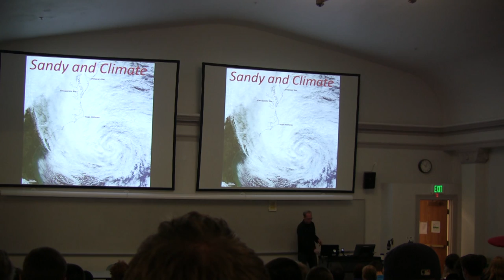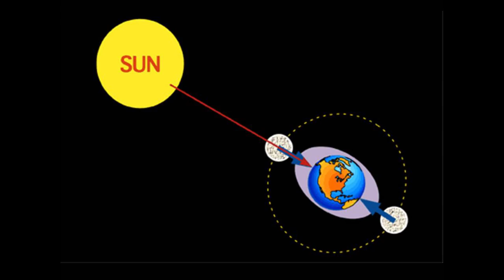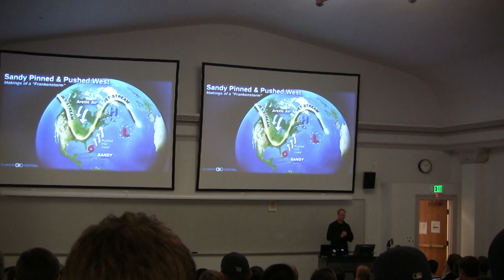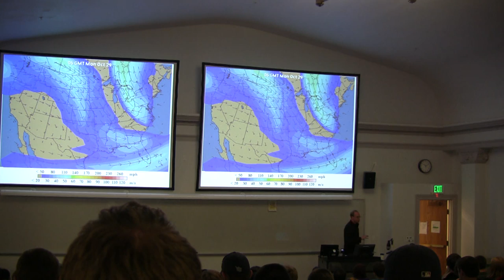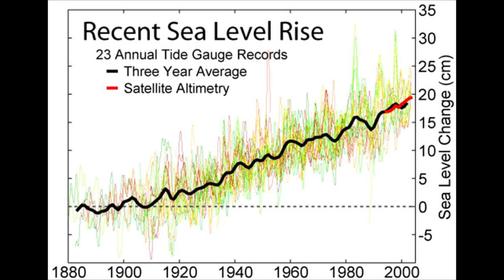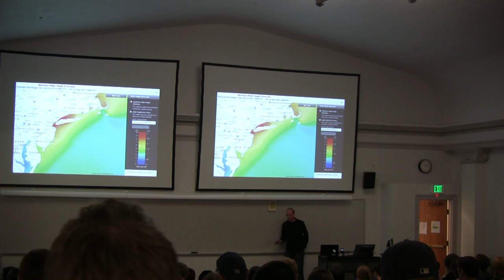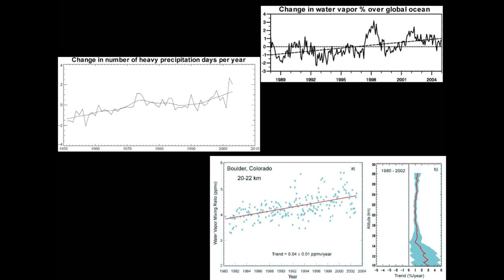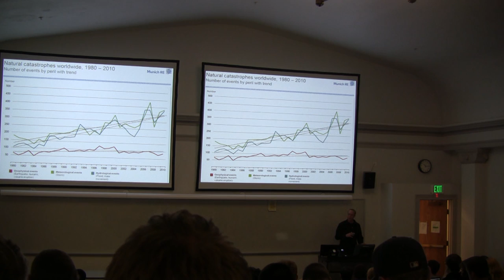Hurricane Sandy and Climate Change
A lecture given at the Colorado School of Mines on Oct. 29th, 2012 MST by Dr. Christian Shorey.  Correction, Agnes hit in 1972, not 71.  Part of its damage was from coming ashore twice.